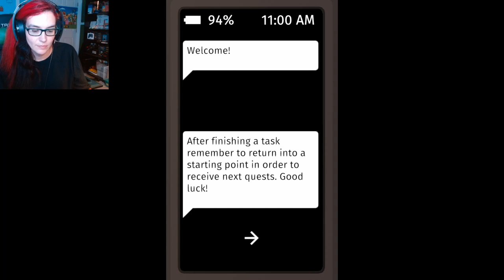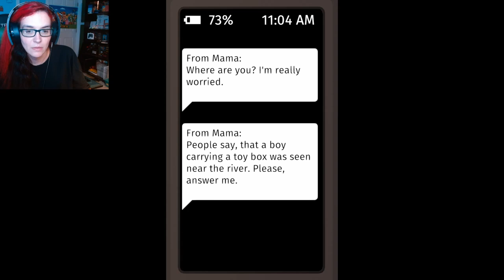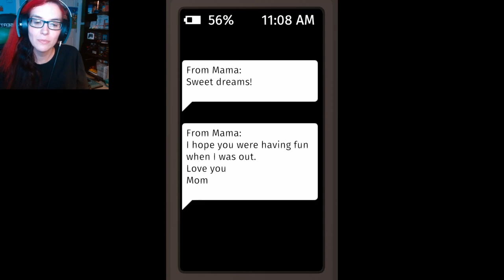3 Scary Spooky Games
3 Scary Spooky Games

Love some 3 Scary Spooky Games!!The first game ( Nightmare of the Air Balloon) Was very unique and made me remember getting my eyes checked as a child lol The second one ( Dont trust) Was also a very unique style game . I didnt know it had a secret ending though :( I did manage to  get two endings! The third game ( Luggage) Was really good but way to short :)
Descriptions

Nightmare of the Air Balloon
A horror game based on a nightmare about a hot air balloon that is used for eyesight testing ( like the picture bellow ) And btw yes i do know that the plot is really weird and to be honest i can't argue w that.

Dont Trust
The game is about a boy who is left home alone. He downloads a game on his phone and starts playing it.  As a player, you make choices consequently affecting the ending. There are three possible endings - bad, good and easter-egg ending. Would you manage to find them all?

Luggage
You play as Steve. He has arrived at the airport from a camping trip and has some important Luggage that he must carry with him.

00:00 Intro
00:23 Nightmare of the Air Balloon
04:14 Dont trust ending 1
09:19 Dont trust ending 2
12:33 Luggage